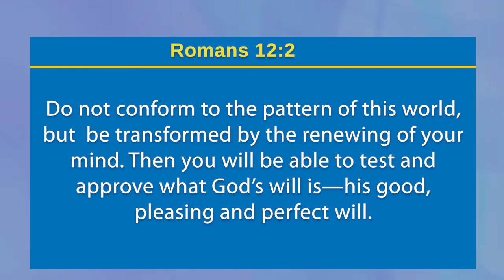Who HOLDS Your body and MIND? part 2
In these last days we live in, the ONLY way to survive is to offer your body and mind. But the question is, who holds yours?